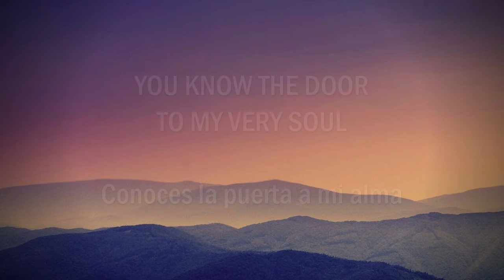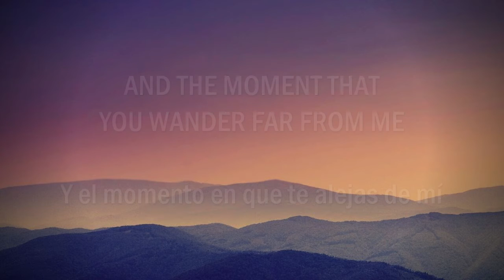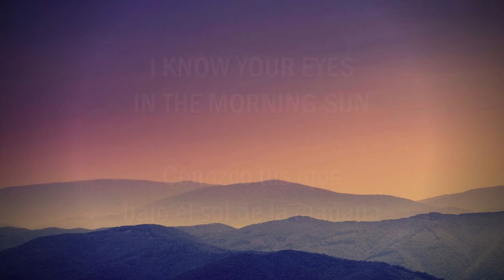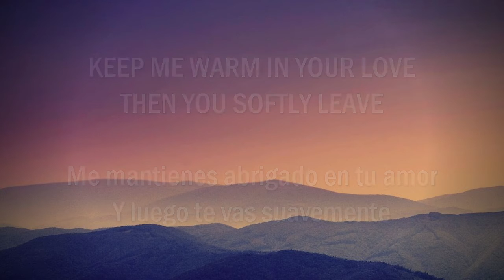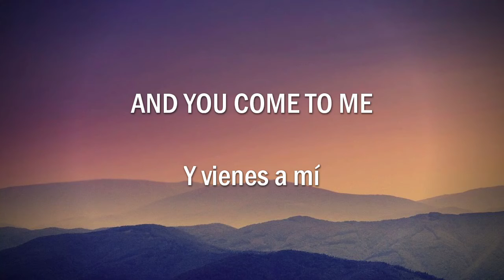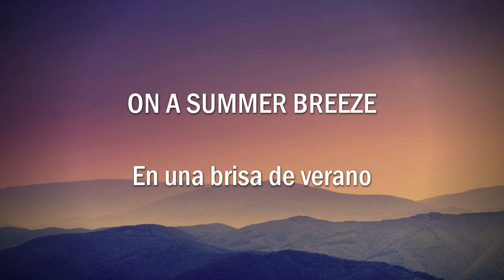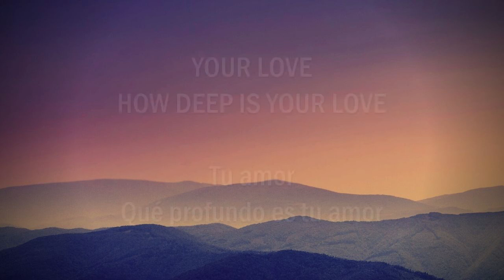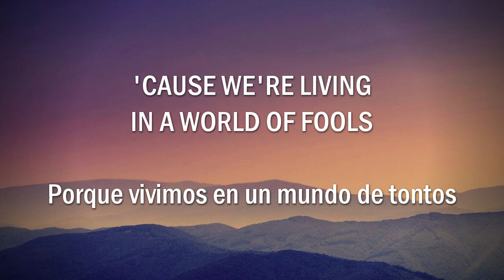Bee Gees - How Deep Is Your Love - Hour LOOP - English Lyrics Letra en Español - Best Translation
Best English and Spanish translation of "How Deep Is Your Love" by the Bee Gees
*'How Deep Is Your Love' was released in 1977 as part of the 'Saturday Night Fever: The Original Movie Sound Track' album. it reached #3 in the UK charts and #1 in the USA.

*SUBTITULADO EN INGLÉS Y ESPAÑOL

LYRICS:
I wanna feel you in my arms again
You're my savior when I fall
Na-na-na-na-na
Na-na-na-na-na-na-na-na
Na-na-na-na-na-na-na-na-na
Na-na-na-na-na-na-na
We belong to you and me (na-na-na-na-na)

* If you are the owner of any content that has been uploaded on this channel and you want it removed, PLEASE contact us ASAP and we will resolve the issue immediately.

💖Comment "I love it" if you're reading this and listening to this song!